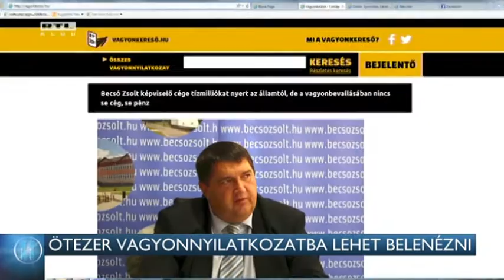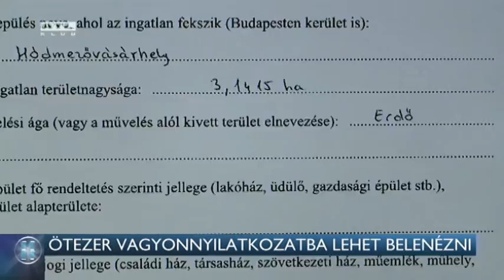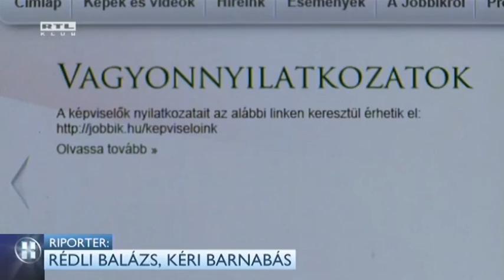Ötezer vagyonnyilatkozatba lehet belenézni 16-07-30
Nyaraló a gyerek, cég a feleség nevén. És ez csak két módja annak, hogy valójában sosem derüljön ki, milyen vagyonnal rendelkeznek a politikusok. A jelenlegi vagyonnyilatkozati eljárás szerint nem kell nyilvánosságra hozni, mi van a hozzátartozók nevén. A direkt36 és a Transparency International által indított portálon, a vagyonkereso.hu-n már több mint ötezer vagyonnyilatkozatba lehet belenézni.